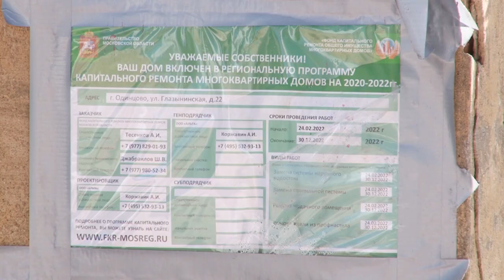Депутатская проверка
Депутат Мособлдумы от «Единой России» Дмитрий Голубков проверил ход капитального ремонта многоквартирных домов. Парламентарий посетил улицу Глазынинскую и поселок ВНИИССОК.